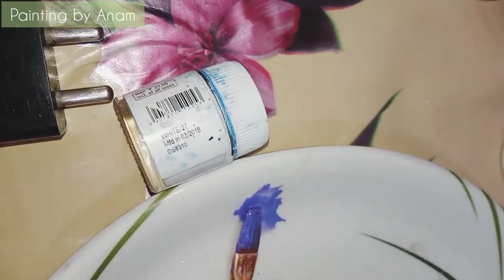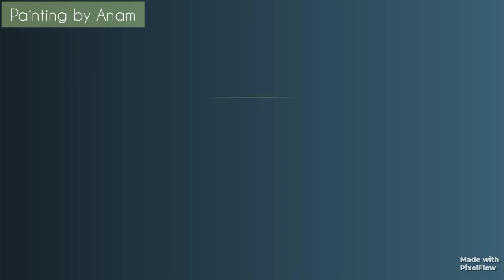CHARGER PAINTING IDEAS |DIY charger painting |Decorated phone charger| #4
charger painting

charger painting ideas
charger painting diy
DIY charger painting
Decorated phone charger
phone charger painting ideas
phone charger painting
diy phone charger decoration
painting on charger,
painting on phone charger,
acrylic painting on charger
charger painting ideas, charger painting, mobile charger painting, painting charger heads, gryph charger painting, charger adapter painting
Artist Anam
Painting by Anam
Painting ideas
Painting hacks
Painting